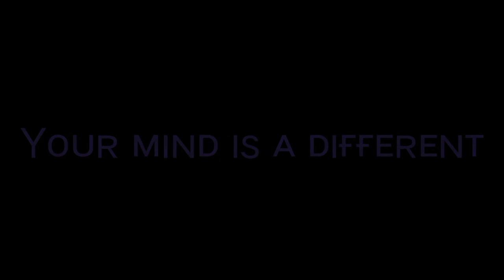Yᴏᴜʀ Mɪɴᴅ Is... | APJ Aʙᴅᴜʟ Kᴀʟᴀᴍ | Nᴏ Cᴏᴘʏʀɪɢʜᴛ | Tʀᴜᴛʜs Oғ Rᴇᴀʟ Lɪғᴇ | Mᴏᴛɪᴠᴀᴛɪᴏɴᴀʟ Vɪᴅᴇᴏ